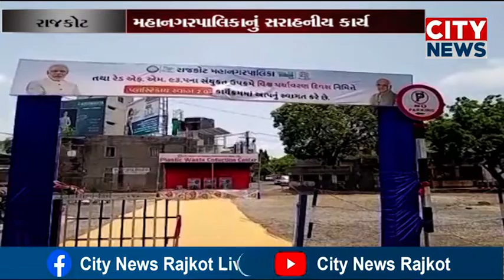રાજકોટ મહાનગપાલિકાએ ‘પ્લાસ્ટિકાય સ્વાહા 2.0’નો કાર્યક્રમ યોજ્યો